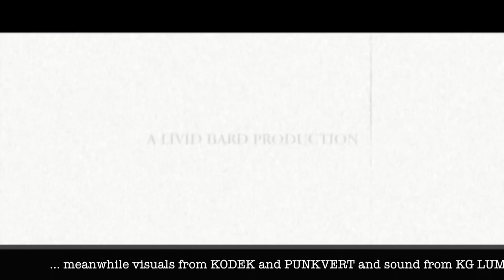nine years adversity party with anarchistwood 22nd November 2014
22ND NOVEMBER 2014

ANARCHISTWOOD, THE FLESH HAPPENING, DJ KG LUMPHEAD, VJ KODEK, MC SADOGASM PLUS VERY SPECIAL GUESTS

THE OTHERS STOKE NEWINGTON

7PM - LATE

From the steps of St. Paul's cathedral to the Andalusian mountains, it's been a gas. Prank rockers, anarchistwood, celebrate nine years of adversity in one of their favourite east London locations, The Others, on a momentous date in history. the day and month of the first published anarchistwood tracks and the slaying of JFK.

An evening of dedicated dancing and debauchery await the international werewolf* and discerning proletariat alike. Ensuring this fortune bestows all who shake and gyrate in the shadow of the Joker, our 'wood have lined up for yr savage amusement, Brighton's The Flesh Happening and DJ support from original free festival sound system and fashion creator – KG Lumphead. Oh, honey, thee!

The 'wood are playing an extended set and the gig will probably be the last full line up of 2014, so worth every minute.

This event would in no way be correct, if it didn't contain a heavy dashing of the ol' visual eyecandy (viddy well, brothers and sisters, viddy, well…) for punkvert are joined by Kodek (VJ) who all be performing an AV set on the night. Recommended only for those with a nervous disposition.

anarchistwood decided that this evening is going to be so much fun, that they have paid a large 'upfront' cash fee and one of candiflip's kidneys to secure a very special compere. We are proud to announce the attendance of Sadogasm, from Coventry's supergroup - Deathsex Bloodbath. Who needs Dusty Limits, anyhow! Erreth Sondabeng said he mimed most of his tunes.

There is obviously, a lot more going on in the way of live entertainment ... we have the spectacular Gemma Moss doing a set on the night and the London debut of Muscle Bra.

sound by WE MAKE YOU SOUND BAD
extra video and eye candy from your ever loving punkvert VJs

Doors 7pm Tax £6 waged £4** NUS £3** our friends on benefits

*it is a full moon on this date after all
**with proof, chuck